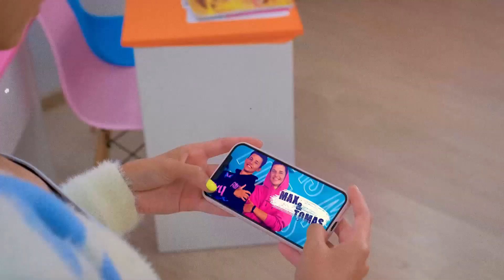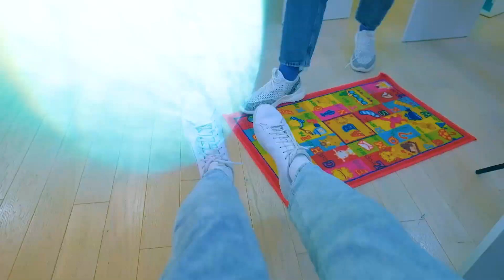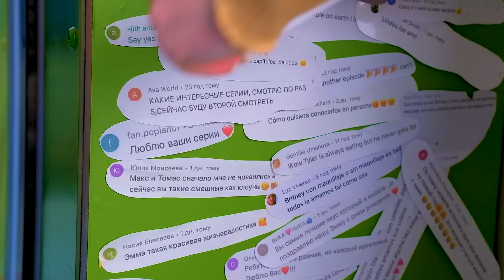¡MARY HA DESHANORADO! CHICOS NECESITAN DEVOLVER LA DEUDA!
¡Feliz visualización!💗